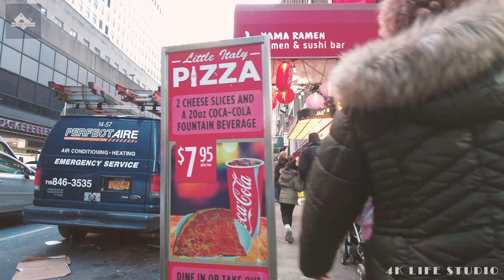[Full] City Street View Walk Tour, New York City, Manhattan Midtown, Times Square, Macy's, Travel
The video contains only original content recorded personally by 4K Life Studio.